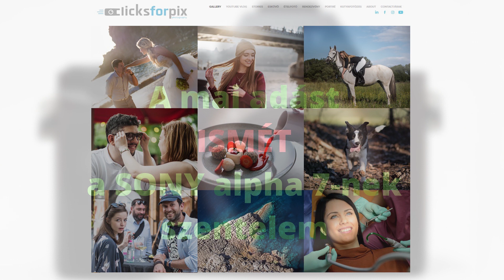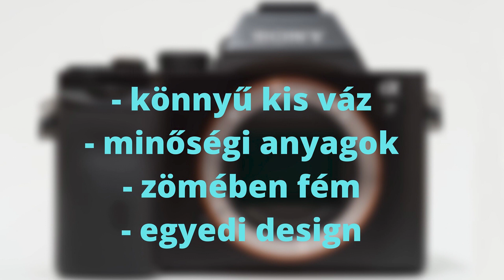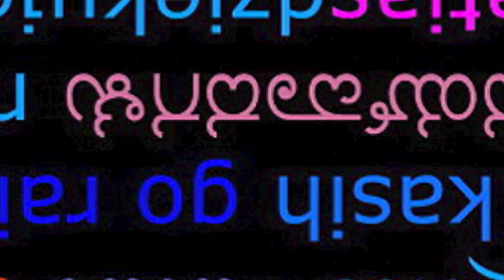Sony alpha 7 előnyök 5 dolog amit a legjobban imádok benned a7 MILC videó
Mivel a múltkori adásban (5 dolog amit a legjobban utálok benned Sony alpha 7) szanaszét fikáztam a jó kis Sony a7 kamerát, ezért a korrektség kedvéért most jöjjenek az előnyök. Vannak ám szép számmal!
5 dolog amit a legjobban imádok benned Sony alpha 7 MILC.

Kövess Facebook, Instagram, LinkedIn, Twitter, Blogger oldalakon is!

A KÖZÖSSÉGI MÉDIA linkekért görgess lejjebb!

Mégegyszer köszi, hogy benéztél ide és ha hasznosnak találtad ezt a videót, kérlek nyomj egy LIKE gombot és OSZD meg a videót közösségi média felületeiden, pl. Facebook, LinkedIn, stb.

Rendszeres megbízások: esküvő, portré, riport, gasztró, étel, kutya és gazdi fotózás. Vállalati vagy családi rendezvény, továbbá cégek komplett [marketing] fotózása szintén gyakori megbízás. Garancia és gyorsaság: nagy képanyagokból 24-72 órán belül utómunkázott, retusált felvételek. Rugalmasság: kinti fotózásnál megfelelő időjárás esetén ingyenes pót nap. Budapesten belül díjmentes kiszállás, rendelkezésre állás/darabdíjas alapú, testre szabott, fair díjszabás. Extrák: volumen illetve hűség akciók, ajándék fotókönyv, slideshow, pendrive, esküvői foglalás akciók.

Skype: szudy.peter